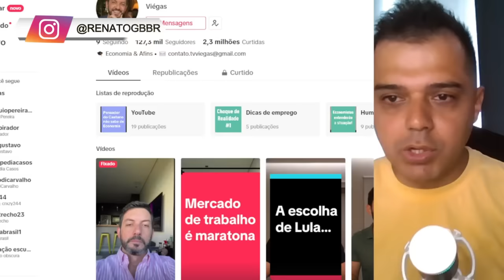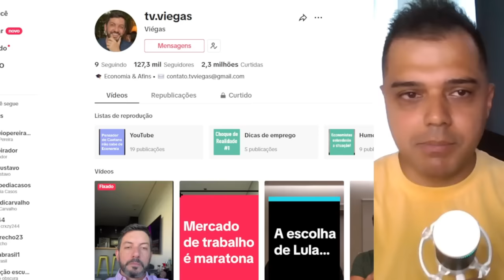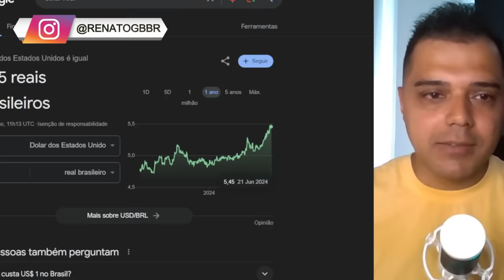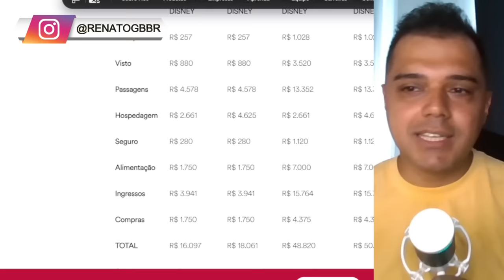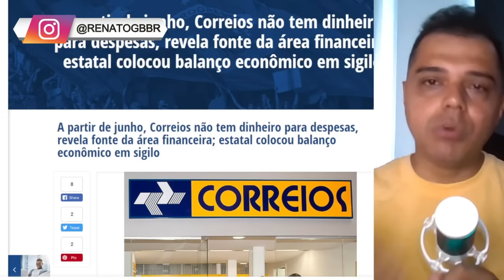Terrível: É por isso que estão INDO EMBORA do BRASIL!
📱 Conecte-se Comigo 📱

Rifa de um IPHONE e um Smart Watch ou R$ 6 MIL no PIX

📱 Conecte-se Comigo 📱

📝 Comente Abaixo 📝